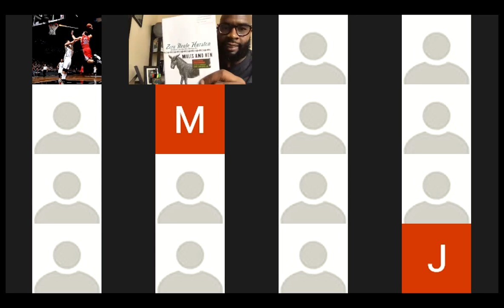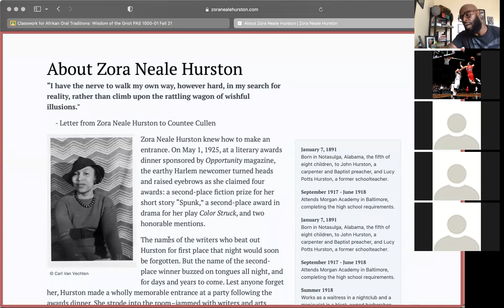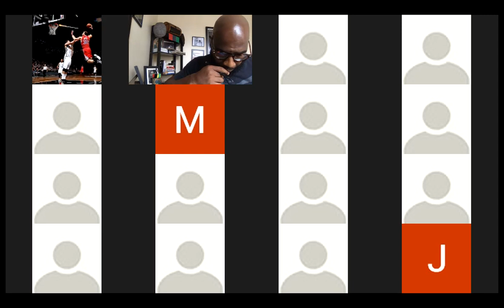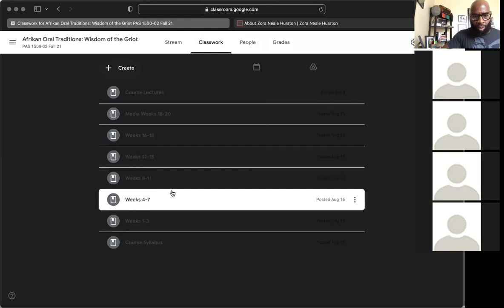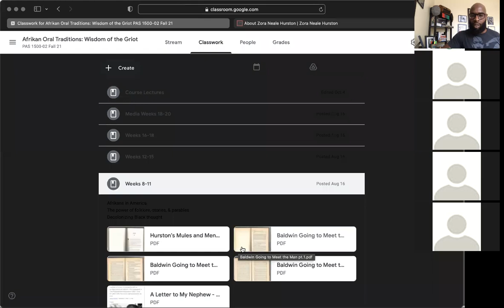PAS 1500-02 10.6.21 Zoom Lecture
PAS 1500-02 Afrikan Oral Traditions: Hurston's Mules and Men